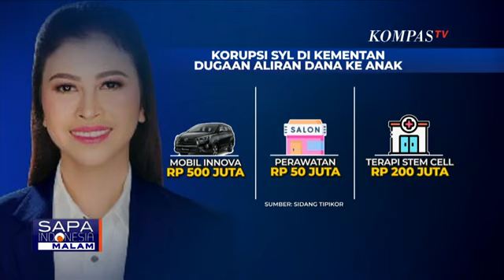Rincian Aliran Dana Korupsi Kementan ke Istri dan Anak SYL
KOMPAS.TV - Rincian Aliran Dana Korupsi Kementan ke Istri dan Anak Syahrul Yasin Limpo